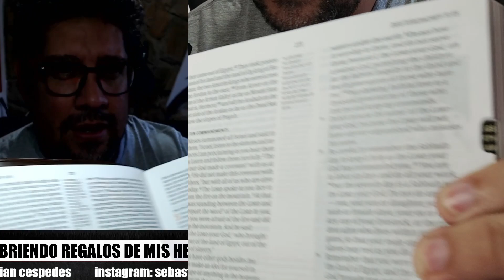❤️ESTOS REGALOS ❤️ME EMOCIONARON MUCHO!! 😭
🔴Donaciones ; Desde Argentina: MERCADOPAGO
Alias: saco.alma.bares.mp
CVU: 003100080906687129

-LIZZIE TORRES
-MEG-L
-PEDRO SALGADO
-TANA CHAVEZ
-MILAGROS GUTIERREZ
- LUISA DE LA CRUZ
-NIK SHUMACHER
-JOSHUA L
-YUDIS MARIA GARCIA
-ROFO CHIL
-PATRICIA LILIANA MOYANO
REGALOS QUE ME EMOCIONAN MUCHO